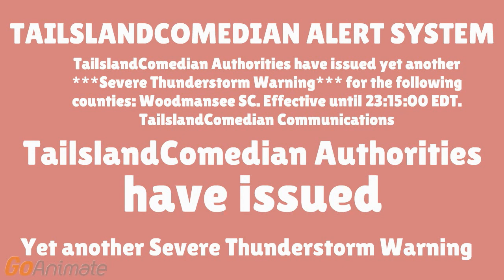TCAS Severe Storm Warning (yet another one!) O_O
Credit to the Emergency Alert System.